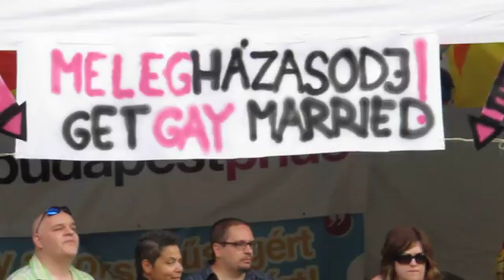BIG STAGE SZIGET 2011.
Dette band er godt; men ellers var musikkvaliteten dårligere mere amatøragtig end de forrige år. Megen ungarsk musik.
Det er Orbans skyld.